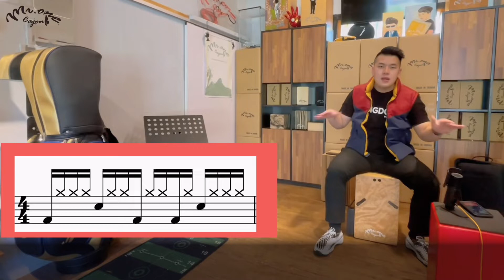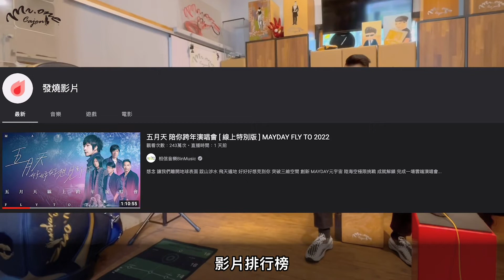#73 S03 五月天-人生海海 陸海空 船上木箱鼓版本 五月天 陪你跨年演唱會 [ 線上特別版 ] MAYDAY FLY TO 2022 Mr.One 木箱鼓 Cajon 教學 發燒影片 #1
13:00 處開始👆

Mr.One 木箱鼓 教學影片
簡單易懂 教學影片！
簡單明瞭 附上鼓譜！
歡迎留言 想學歌曲！